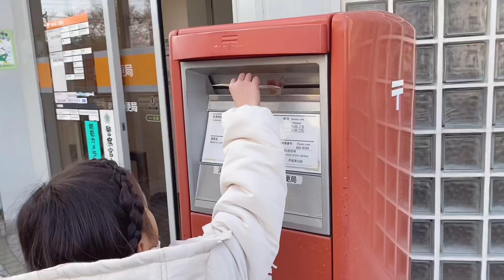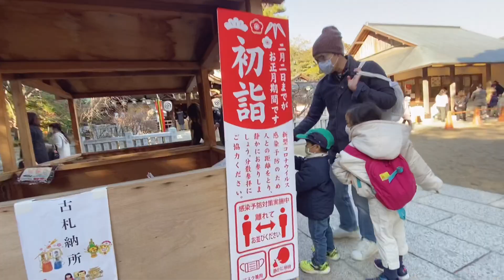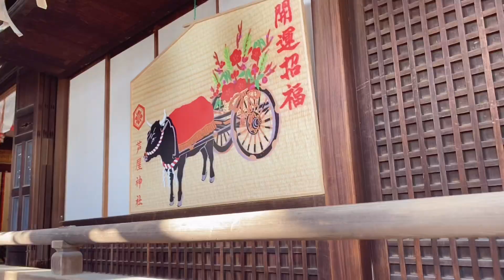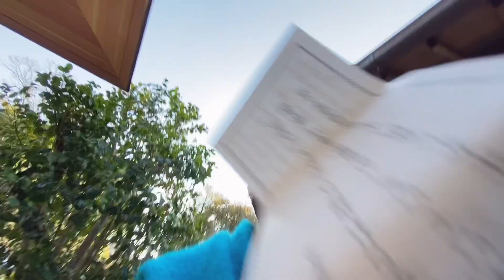New year’s shrine visit with Family | dami dinaanan bago makarating | sulit pag bili ko | 2021 JAN